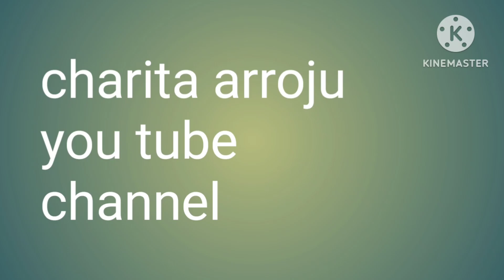beauty tips for all